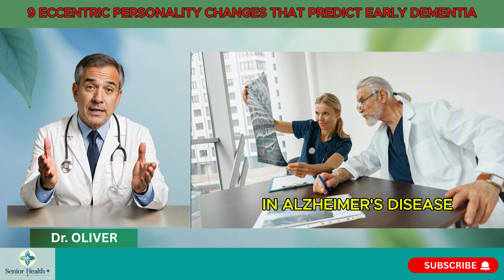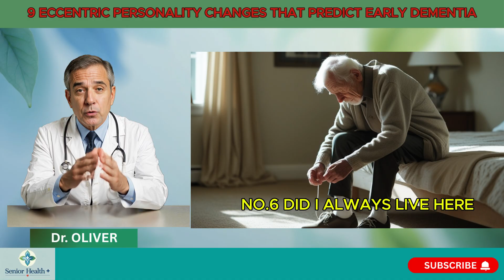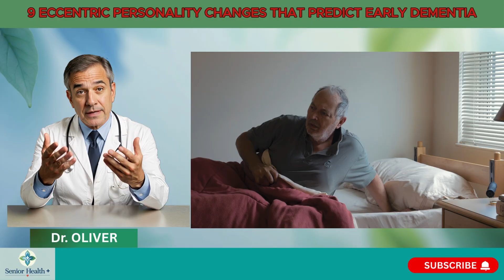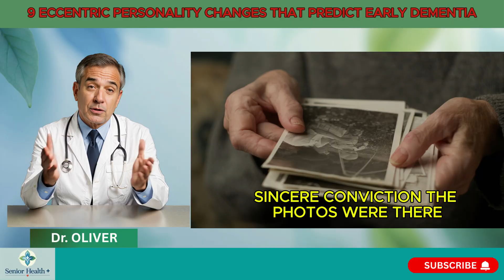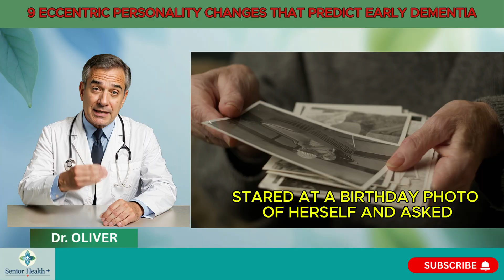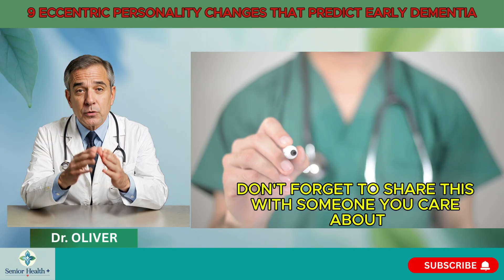9 Weird Questions Seniors Ask That Predict Dementia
These 9 bizarre questions may seem harmless—but they’re actually early warning signs of dementia.
Before memory loss appears, the brain often starts sending quiet signals through strange behavior, confusion, and subtle changes in self-awareness. In this video, we break down the most unsettling questions seniors ask—often years before diagnosis—and reveal the science behind what’s happening in the brain.

🧠 Research Sources
– Medical Review (2022): Temporal disorientation in early Alzheimer’s
– Clinical Study (2021): Memory monitoring failures linked to self-correcting questions
– Neurology Report (2023): Working memory loss and blank thought patterns
– Scientific Review (2022): Self-monitoring breakdown in preclinical Alzheimer’s
– Findings (2020): Task chain interruptions as early dementia signs
– Study (2019): Posterior cingulate damage and place recognition failure
– Medical Study (2023): Early paranoia in Lewy body and Alzheimer's variants
– Evidence Review (2021): Identity confusion linked to prefrontal cortex decline
– Neurological Study (2022): Episodic memory breakdown before cognitive impairment

If you notice these signs in a loved one, don’t dismiss them—early awareness could change everything.